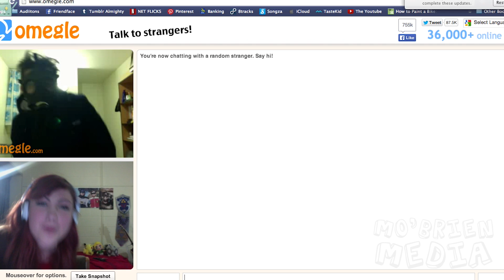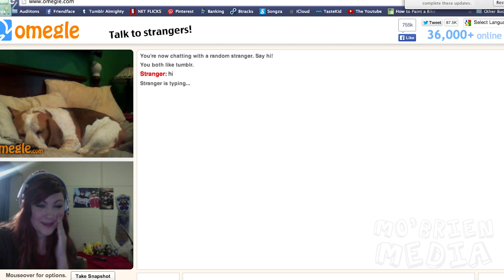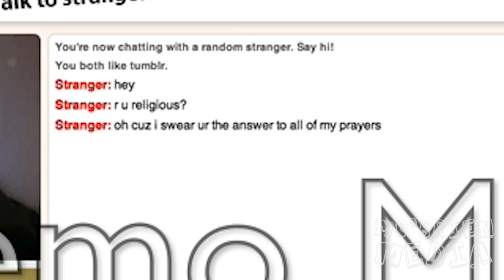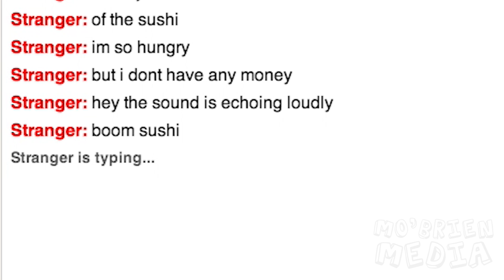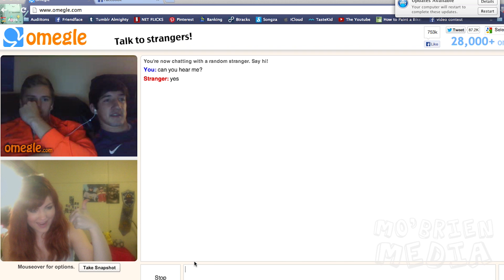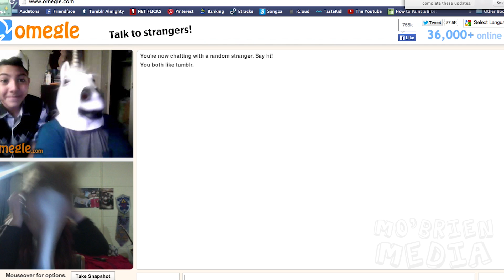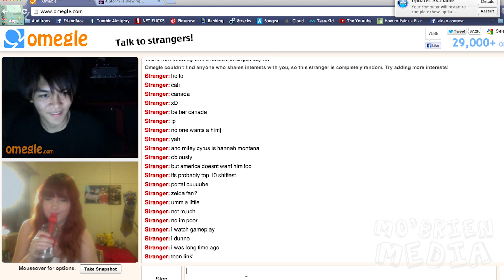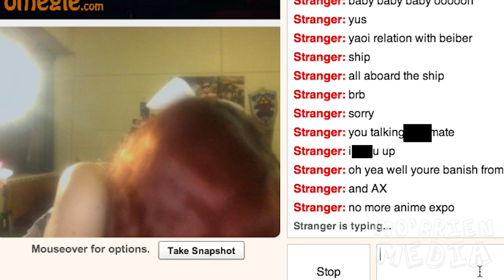MO'Brien Vs. Omegle